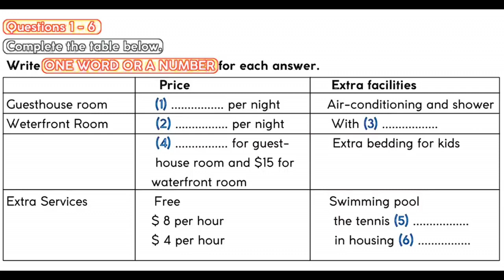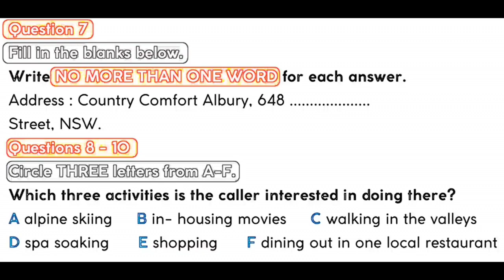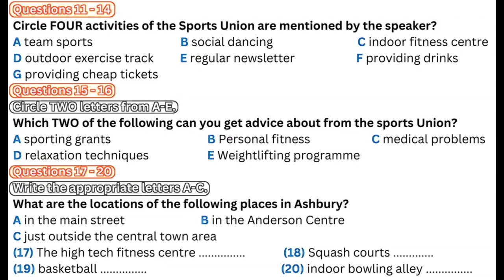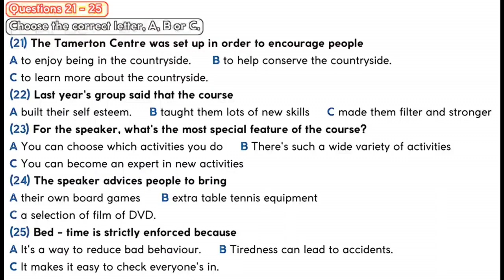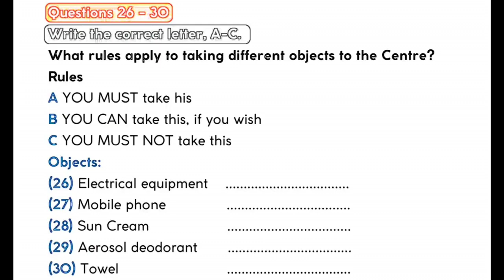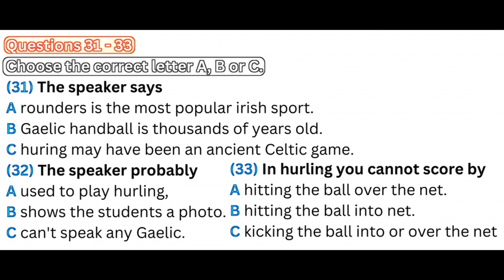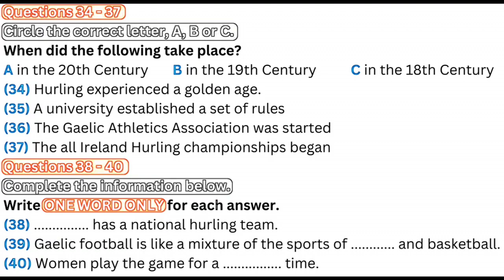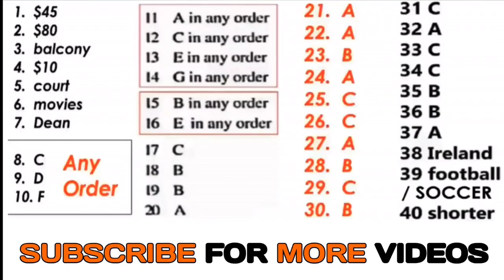NEW IELTS LISTENING PRACTICE TEST WITH ANSWERS ✨ || 9 MARCH 2023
NEW IELTS LISTENING PRACTICE TEST WITH ANSWERS✨

YOU HAVE 3 TRY'S TO BEAT THE TARGET OF 30-35